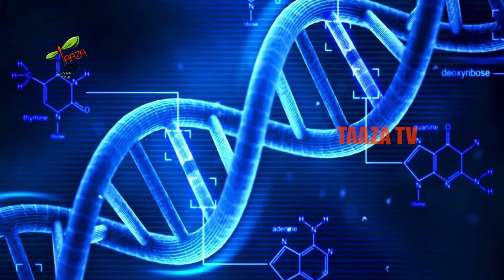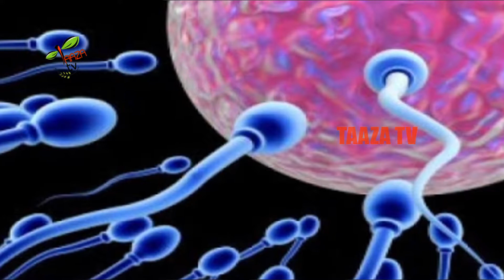How to Increase Sperm Count Naturally - How to Increase Sperm Quality Fast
Yoga To Increase Sperm Count

When any individual’s sexual life gets affected because of any health related reason than it will be considered as the serious medical problem.
These days, one of the most common problems diagnosed in men is 'low sperm count'.

Causes of low sperm count are as given below:

Lifestyle Causes: Too much alcohol drinking, smoking, drug abuse, fatness, lack of exercise and inactive lifestyle.

Psychological Causes: The main factor that reduces the sperm count is the daily nervousness and exhaustion faced in the office for best performance.

Physical Causes: High blood pressure, diabetes, heart infection, poor blood circulation, liver and kidney disease, hormone and thyroid disorders, injury to lower back or spine.

Benefits:
Arouse thyroid, parathyroid, throat, lungs and abdominal organs to increase their activity rate. Help to reduce the problem of menopause, infertility, sleeplessness, headache and sinusitis.
This position is not suggested for the individuals who suffered from the backache, slip disc or cervical spondylosis.

Example :
1) Sit comfortably in a meditative pose, with your back straight and
     eyes closed.
2) Relax and concentrate on your breath.
3) Slowly pull the anus and lower abdominal muscles up and relax.
4) Focus on the muscles that are contracting and relaxing.
5) Repeat this motion 200 times in two sets with 100 repeats each.

Please Like our Fb page for latest updates
Taaza Tv